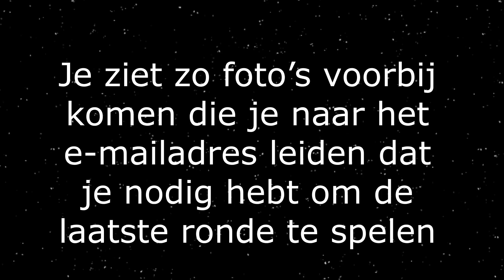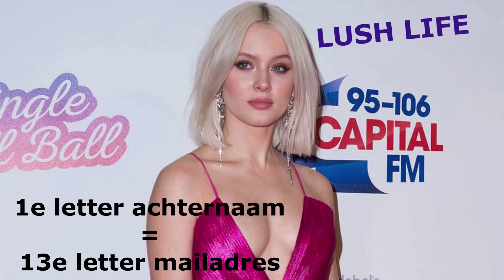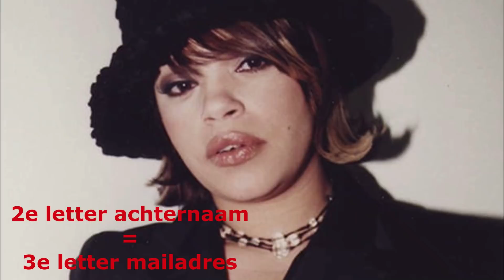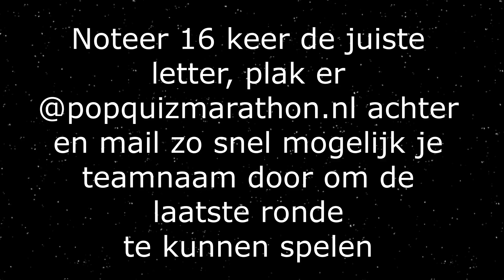Ronde 7 Het Jaar van de Os (Dag van de Popquiz 2020)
De zevende ronde van de Dag van de Popquiz 2020. Doorsta je deze ronde? Dan kun je door met de grande finale!